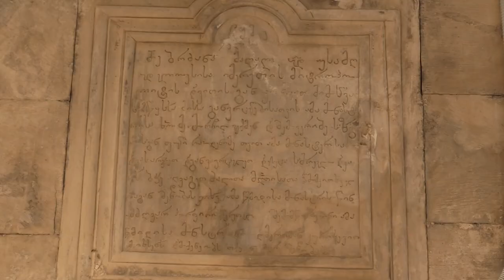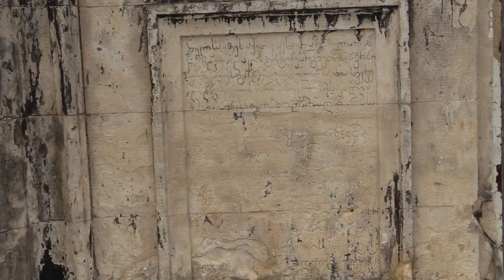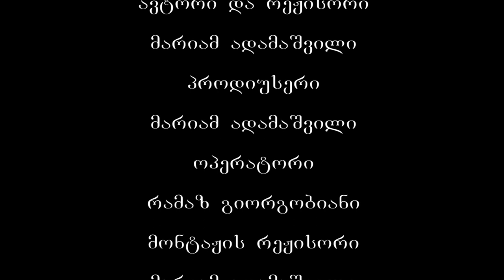მოწამეთა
მოწამეთას სამონასტრო კომპლექსი ქუთაისიდან 6 კმ-ში, მდინარე წყალწითელას ხეობაში მდებარეობს. იქ მოსახვედრად ქალაქის ცენტრიდან 15 წუთიც საკმარისია. მონასტერში მისულებს გარდა არქიტექტურული სანახაობისა, დაგხვდებათ ულამაზესი ბუნება. მოწამეთას სამონასტრო კომპლექსს გარს აკრავს ულამაზესი ხეობა, სადაც მიედინება მდინარე წყალწითელა. მდინარეს ეს სახელი იქ არსებული წითელი ქანების გამო ეწოდა, რის გამოც, მდინარეში წითელი შეფერილობის წყალი მიედინება.
მოწამეთის მონასტერი ძველი ქართული კულტურის ერთ-ერთი მნიშვნელოვანი ძეგლია, საქართველოს ძველი ისტორიის ბრწყინვალე მღაღადებელი, თავის წარმტაცი ხატოვანი ბუნებით წარუშლელ შთაბეჭდილებას რომ ტოვებს მნახველზე. იგი მდინარის მიერ შექმნილი ნახევარკუნძულია და ყოველი მხრიდან ციცაბო კლდეებითაა დაცული. გალავნით შემორტყმული კლდოვანტყიანი მთის დაკავებულ ადგილზეა გაშენებული, ბუნება აქ ღარიბი არაა, განსაკუთრებით გაზაფხულზე. როცა მწვანე სამოსში გაეხვევა ირგვლივ მდებარე მთა-გორები, მაგრამ მაინც პირქუში იერი აქვს. სამი მხრივ ამ ადგილს მდ. წყალწითელა უვლის გვერდს. წყალწითელას ხეობა ისტორიულად ერთ-ერთ დაწინაურებულ მხარეს წარმოადგენდა და უდიდეს როლს ასრულებდა საქართველოს პოლიტიკურ, ეკონომიკურ და კულტურულ ცხოვრებაში. ამას ადასტურებს აღნიშნული ხეობის ძეგლები, რომელთა შორის თვალსაჩინო ადგილი უჭირავს მოწამეთის ხუროთმოძღვრულ კომპლექსს. ერთ-ერთი ადრეული ცნობა მისი სტრატეგიული მნიშვნელობის შესახებ დაცულია უცნობი ავტორის ’’დავითისა და კონსტანტინეს მარტვილობაში’’, სადაც აღნიშნულია, რომ  წყალწითელი ერთ დროს ერის სიმრავლით გამორჩეულ ციხე-ქალაქს წარმოადგენდა.
მოწამეთას მონასტერი ძველი ქართული კულტურის ერთ-ერთ მნიშვნელოვანი ძეგლია. გალავნით შემორტყმული მონასტერი კლდოვან-ტყიან მთის დაკავებულ ადგილზეა გაშენებული, მონასტრის გარშემო მყოფ ბუნებაზე მოგზაური ალექსეი მურავიოვი ამბობდა: „შეუძლებელია უკეთესი ადგილის შერჩევა საბერ-მონაზვნო განმარტოებისთვის“.
მონასტრის დაარსების ისტორია არგვეთის მთავრების - დავით და კონსტანტინე მხეიძეების სახელს უკავშირდება. VIII ს-ში, როცა საქართველოს მურვან ყრუ შემოესია, მათ დიდი წინააღმდეგობა გაუწევიათ არაბთა სარდლისთვის. დიდი წინააღმდეგობის გაწევის მიუხედავად, ძმებმა ვერ შეაჩერეს ურიცხვი მტერი და დამარცხდნენ. არაბთა სარდალმა მურვან ყრუმ შეპყრობილ ერისთავებს ქრისტეს რწმენის უარყოფა მოსთხოვა, რაზეც მტკიცე უარი მიიღო. განრისხებულმა სარდალმა დიდი ტანჯვა მიაყენა ძმებს, მაგრამ მათ საშინელი წამება გმირულად აიტანეს. ეკლესიამ ისინი წმინდანად შერაცხა. მათი წმინდა ნაწილები თვდაპირველად ხარების დანგრეულ ეკლესიაში იყო დასვენებული.
XI ს-ში ბაგრატ III ააშენა დანგრეული ეკლესია და მასში გადაასვენა წამებული გმირები. თავდაპირველად ტაძარი უგუმბათო იყო. 1844-65 წლებში იმერეთის ეპისკოპოსის დავით წერეთლის ხელმძღვანელობით ლევან, მოსე და ფილიპე ბერიკაშვილებმა შეაკეთეს და გააფართოეს მოწამეთას ეკლესია. ამ დროს დაედგა ტაძარს გუმბათი, დაიგო ქვის იატაკი, შეიცვალა კანკელი.
XX ს-ში, კომუნისტური ხელისუფების ქვეყნის სათავეში მოსვლიდან ცოტა ხანში -1923 წელს, მონასტერი დაიხურა. ამავე წელს, სერგო ორჯონიკიძის ბრძანებით, სამშობლოსთვის თავდადებულ გმირთა ცხედრები   აკლდამიდან ამოიღეს და გზა-შარაზე და ქუჩა-ქუჩა ათრიეს. ხოლო შემდეგ, ისევე, როგორც პირველი წამებისას, წყალში გადაყარეს. ადგილობრივ ქრისტიანთა მართლაც გასაოცარი თავდადებით, წმიდანთა სხეულები საბოლოო განადგურებას გადარჩა. ისინი ქუთაისის მუზეუმში გადაიტანეს.
მოწამეთას ეკლესია კვლავ მოქმედი გახდა 1954 წელს, რაზეც მიუთითებს დასავლეთის მოსაცდელში დაცული წარწერა. მასში მოხსენიებულია ქუთათელ-გაენათელი მიტროპოლიტი გაბრიელი, ქუთაისის ’’მწვანეყვავილას’’ მთავარანგელოზის ტაძრის დეკანოზი ნაომი შავიანიძე (შემდგომში ქუთათელ-გაენათელი ეპისკოპოსი), მღვდელი სულაკაძე, რომელთა ძალისხმევითაც აღდგა წირვა-ლოცვა. ამ დროს გადაასვენეს დავითისა და კონსტანტინეს ნეშტი ქუთაისის მუზეუმიდან მათ სამკვიდრებელში – მოწამეთას მონასტერში.
მონასტერს, მოწამეთა, მოწამეობრივად აღსრულებული ძმების, დავით და კონსტანტინეს გამო ეწოდა.
მონასტრის ტერიტორიაზე შემორჩენილია ’’შიშიანობის’’ დროიდან გადარჩენილი ორი კოშკის ნაშთი. ერთი მათგანი ტაძრიდან სამხრეთ-აღმოსავლეთითაა, ხოლო მეორე - ჩრდილო-აღმოსავლეთით. ამ კოშკების აღწერილობა 1884 წელს გამოქვეყნდა ჟურნალი ’’მწყემსის’’ 11ე ნომერში, სადაც აღნიშნულია, რომ მათ კედლებში ყოფილა ვიწრო სანათურები და სათოფურები. ჩრდილო-აღმოსავლეთის კოშკში გამართული იყო სანახები, სადაც ინახებოდა მონასტრის ძვირფასი ნივთები.
მონასტერი ქვის გალავნით არის შემოსაზღვრული. მის ეზოში დასაფლავებული დაკრძალული არიან XIX-XX საუკუნეში მოღვაწე სასულიერო პირები. ტაძრის დასავლეთ მხარეს ძველი ეკლესიის ნანგრევებზე აშენებულია წაგრძელებული ფორმის წინამძღვრის სახლი.
მოწამეთობის დღესასწაულის აღსანიშნავად, რომელიც 15 ოქტომბერს იმართება, მორწმუნენი იმერეთში საქართველოს სხვადასხვა კუთხეებიდანაც ჩამოდიან. ტრადიციულად, სურვილის ჩაფიქრების შემდეგ, მომლოცველები გაივლიან საძვალის ქვეშ და პატივს მიაგებენ წმინდანთა ნაწილებს.
2006 წლის 7 ნოემბერს, საქართველოს პრეზიდენტის ბრძანებულების თანახმად მიენიჭა ეროვნული მნიშვნელობის კულტურის უძრავი ძეგლის კატეგორია.